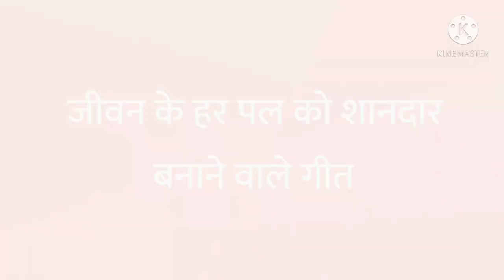010-शितला माता की परंपरागत कहानी-Original story-1